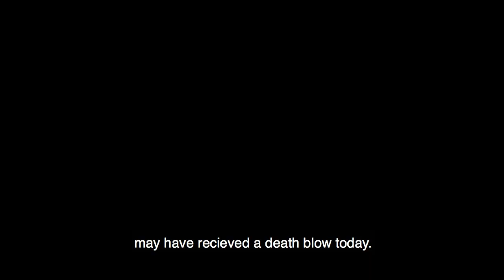Joint Crisis Committee Trailer | KAIHLMUN 2019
Joint Crisis Committee is the most dinamic and respected committee of MUN organizations. In JCC’s, two or more sides discuss and take decisions upon an issue or event. Doings of one committee affects the other(s) and all sides try to take the upper hand via better policy making and strategies against the policies and strategies of other(s). Agendas of JCC’s mostly concern the past seeking to see how the history would unfold in the absence or in the alteration of certain events.

In our JCC committee the fragmentation period of USSR will be discussed. Our committee has been designed like counter-committees and joint crises so this will propose take history from the top. Delegates will stand for several personalities in our committee as they follow the process via diplomatic ways during fragmentation era of USSR. Delegates will submit proposals in order to finalize the process peacefully with the result of diplomatic war or active war. Delegates are fully independent to act in accordance with diplomatic rules and procedures.